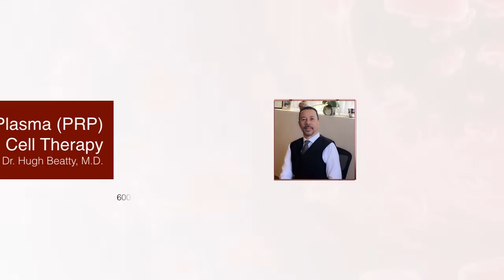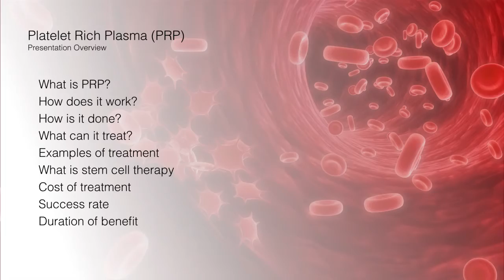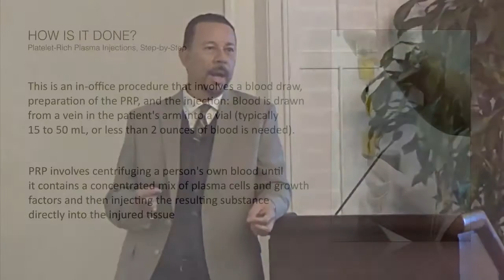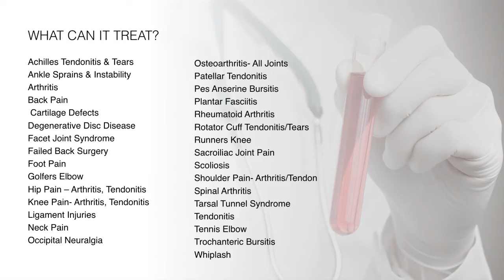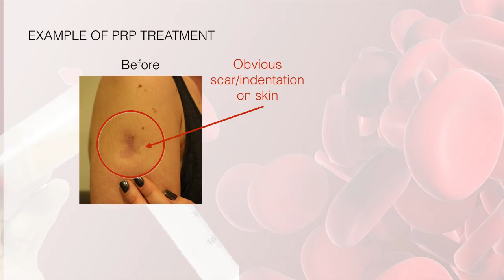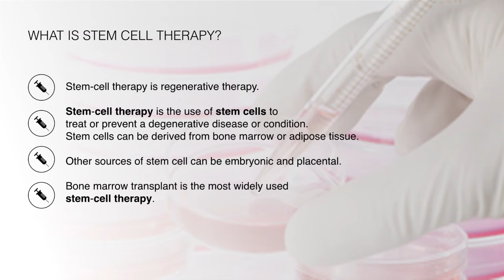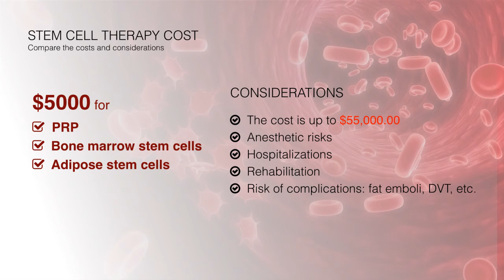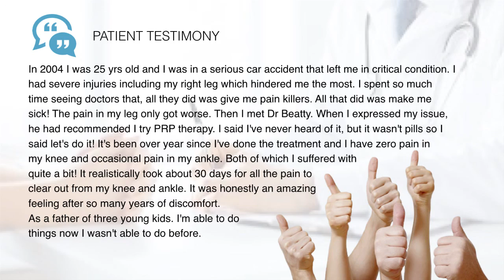Hugh Beatty, MD PRP Presentation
PRP and Stem Cell Treatment Presentation